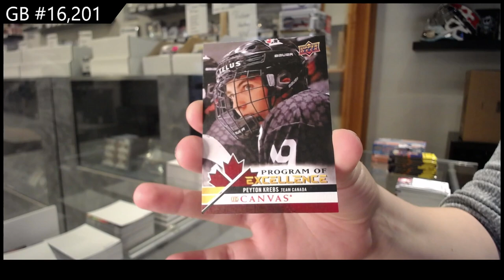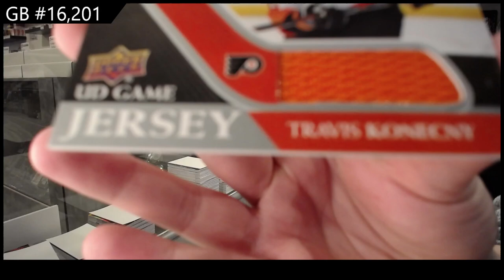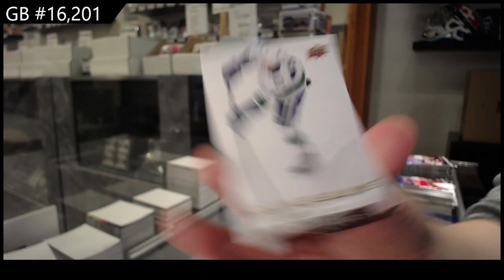20-21 UD Series 1, 20-21 UD Series 2 & 20-21 UD Extended Hockey Retail Box Break - C&C GB #16,201